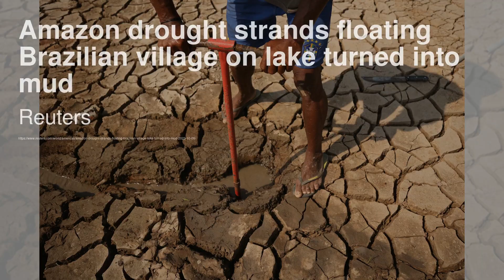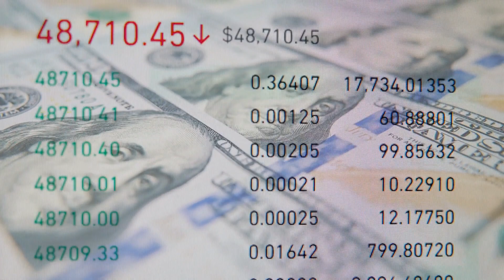随着美国和墨西哥寻求更多的移民遣返航班，委内瑞拉人继续前进；亚马逊干旱使巴西湖泊变成泥浆，困住了漂浮的村庄；伦敦市长汗表示，如果没有公共资金支持，将HS2延伸至尤斯顿站只是一厢情愿的想法：世界簡報